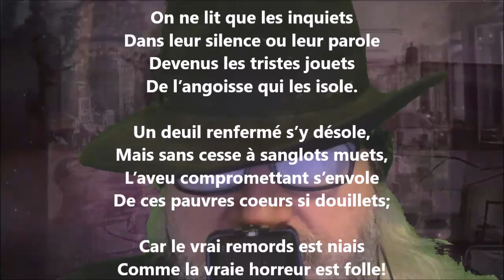Les causeurs - Maurice Rollinat lu par Yvon Jean